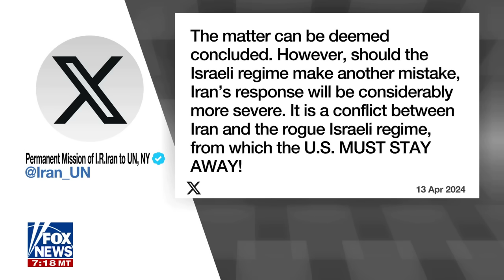Iran issues warning to US after Israel attack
Exiled Crown Prince of Iran Reza Pahlavi discusses Iran's warning to the United States after its attack against Israel on 'Sunday Night In America.'